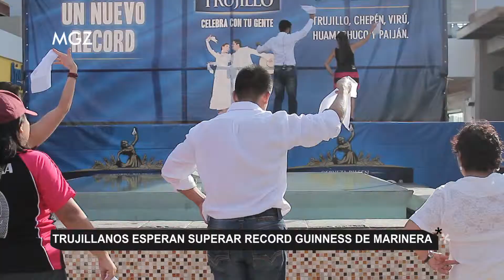TRUJILLANOS ESPERAN SUPERAR RECORD GUINNESS DE MARINERA